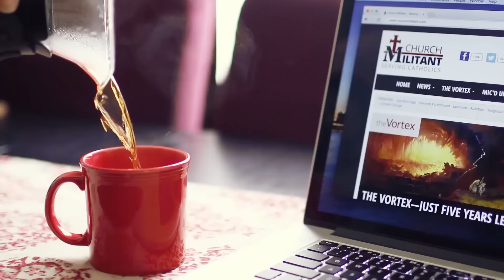The Vortex—The Pill Kills